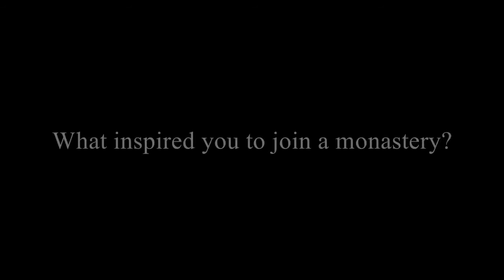Thanissaro Bhikkhu na temat monastycyzmu, stylu życia i społeczności [NAPISY PL]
Thanissaro Bhikkhu mówi o celu życia monastycznego,  jego korzyściach zarówno dla mnichów, jak i świeckich.